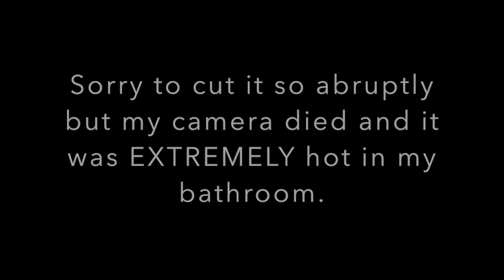Watch Me Flat Twist My 4C Hair 2017 | HeyJay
Here I am flat twisting my hair ! Future videos of hair styles will get better. This is by no means a detailed tutorial on how to Flat Twist your hair !

Music Info:
Title: Sophomore Makeout
Artist: Silent Partner
Genre: Pop
Mood: Happy

Supplies Used:
Water
Creme Of Nature Twirling Custard
Faux Denman Brush